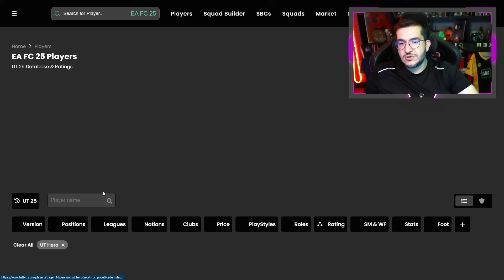FIFA 25 | 💣 TIREI ESSE HERÓI NA RECOMPENSA DE RANK 4 || LINKER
Faça parte do grupo de trade no FC 25 para ganhar muitas coins e ter o time dos sonhos no Ultimate team do FC 25